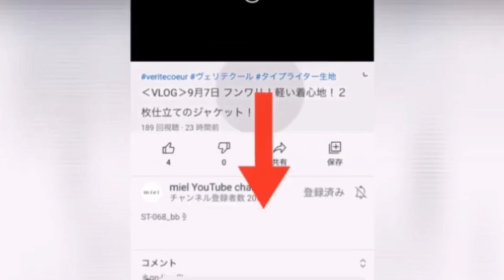‹VLOG›9月28日 サイズで丈感が選べるチュニックワンピース♪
サイズによって丈感が選べるチュニック。
長めな丈感のサイズ２はサラッとパンツに合わせて、リラックススタイルに。
少し丈感が短いサイズ１はスカートに合わせるとオススメですし、
長めのベストやシャツワンピースと重ねても♪

■本日のUP！■

VCC-361_wh 天竺チュニック
VCC-361_gy 天竺チュニック
VCC-361_bk 天竺チュニック
VCC-362_wh 天竺パンツ
VCC-362_gy 天竺パンツ
VCC-362_bk 天竺パンツ

G548_mi コットンカシミアニットタートルプルオーバー
G548_pr コットンカシミアニットタートルプルオーバー（SOLD OUT）
G548_ch コットンカシミアニットタートルプルオーバー
G548_bk コットンカシミアニットタートルプルオーバー

t104172_be フレーズトップ 120,130,140cm
t104161_be フレーズトップ 150cm
t103703_ma マラチェケープ
t103703_nv マラチェケープ
t104175_iv ブルゴートップ 120,130,140cm